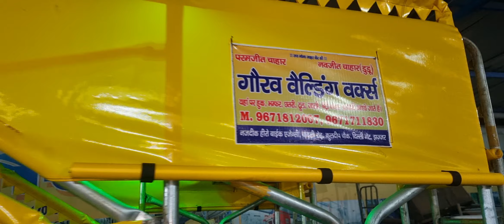joon deere 5405 4×4 modify chatri Gaurav welding works 💪 jhajjar Haryana 9671812007,9671711830